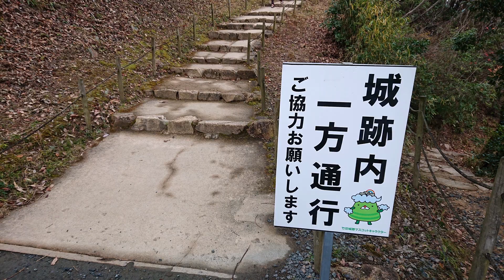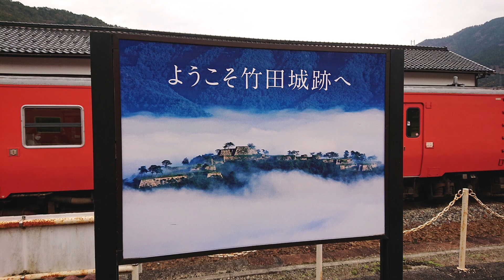天空の城！ 竹田城（＋播但線）【兵庫県】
0:00
0:35 落ちない岩、城内へ
1:13 本丸 天守台
1:29 天守台からの眺望
2:10 播但線

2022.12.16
　ウィンターシーズン(12/1~1/3)の登城は、「山城の郷ルート」のみ可能で駅裏登山道、表米神社登山道、南登山道は通行禁止だそうです。観覧可能時間も季節によって異なります。1/4~2月末は入城できません。アクセスや天候をよくお調べください！
　大規模な石垣が段々を形成していて、城の大きさ、そして高所からの眺めに感動しました。山城ですが整備されており、大変見学しやすかったです。
　天空バスの城跡から駅に戻る際の道は大変な山道でしたが、バスはスラスラと通過。運転手の方の技術が見事でした。